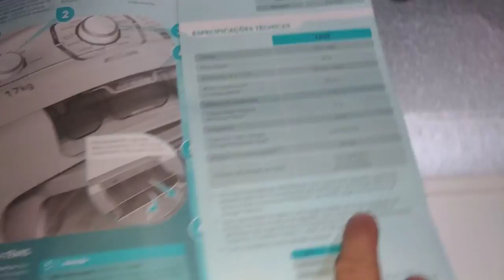Lavadora Electrolux 17Kg - LAI17 - Por Baixo